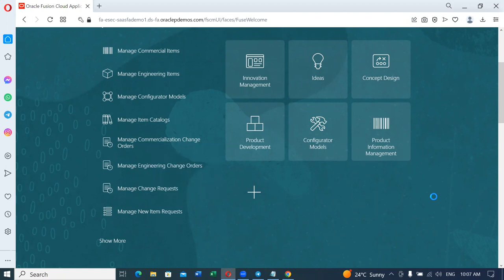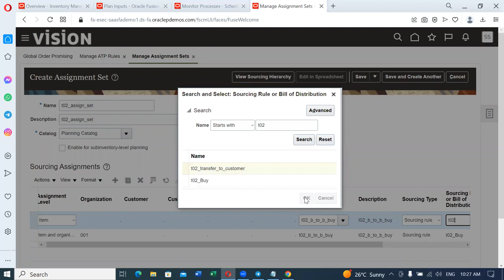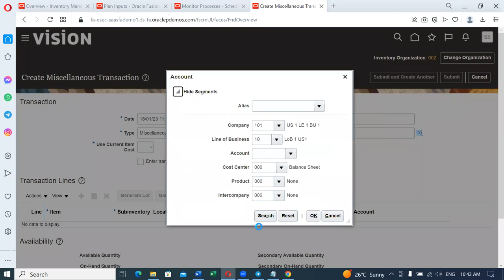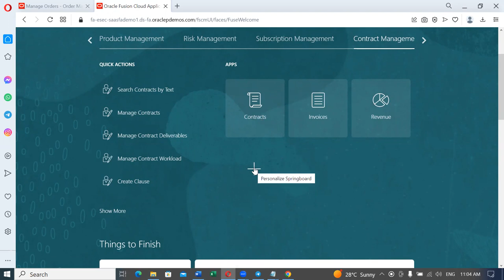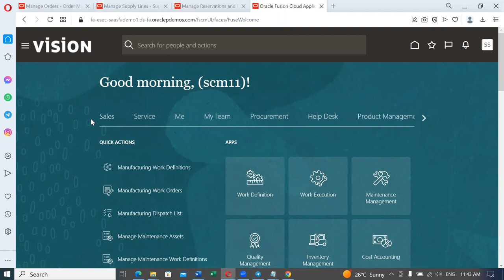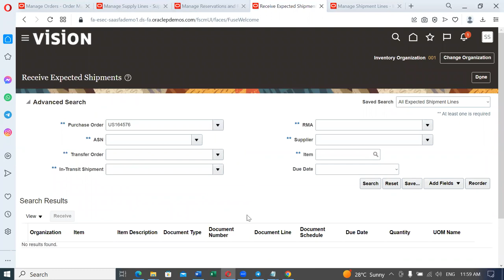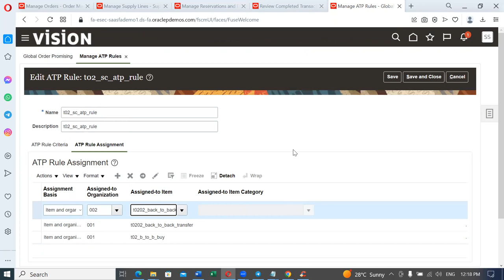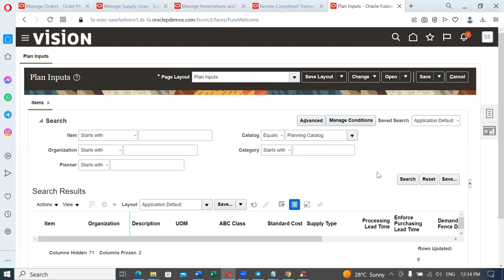Fusion back to back buy latest